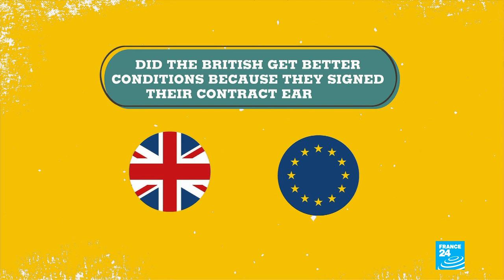AstraZeneca vaccine: Did the UK benefit from negotiating their contract early? • FRANCE 24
The Oxford AstraZeneca vaccine has been a source of tension between the UnitedKingdom and European Union, especially concerning the number of doses each party was due to receive. The UK was able to start administering the drug much faster than the EU, but why was it able to do so? The Fact or Fake team takes a closer look.